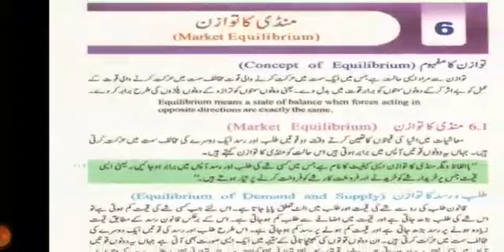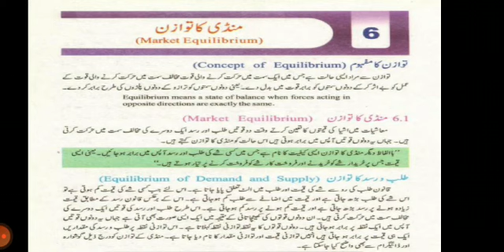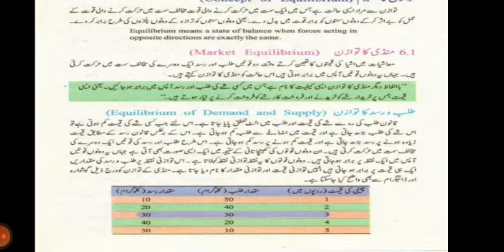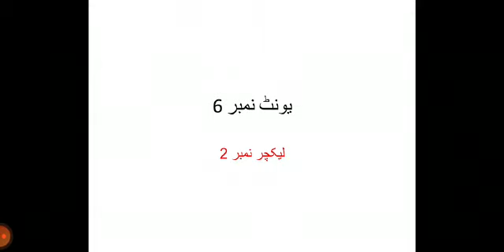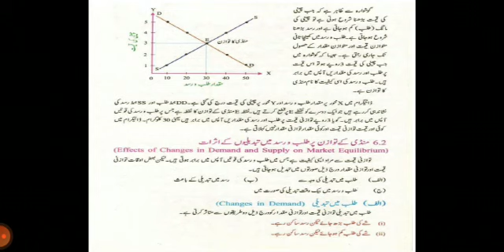1st Year || Economics Lecture # 01 || Unit #06